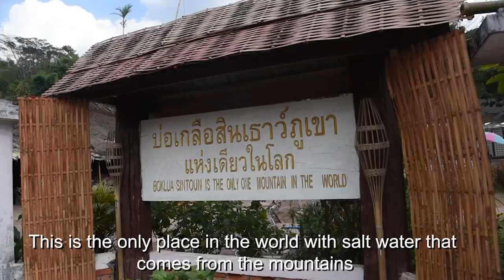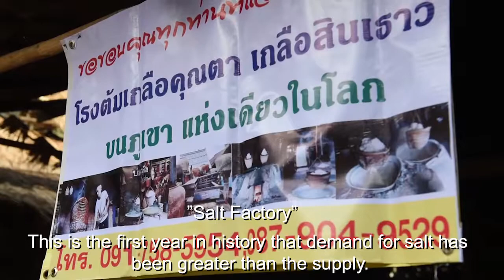Bo Kluea, Bo Klai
In January 2020, I went on a two-week service trip with seven Mizzou students and 15 Thai students from a university called KMUTT. We traveled to a remote village called Bo Kluea in northern Thailand and worked in teams to create strategic communications and marketing materials for local business owners.​​​​​​​

My group focused on salt production for our project. Salt production is a huge part of Bo Kluea because tourists love learning about it, salt is the area’s main export and the method of making salt is an 800-year-old tradition. One salt maker said he was concerned that there are no young people making salt anymore. To address this concern, my team created a video with the hopes of inspiring young people to learn the trade.